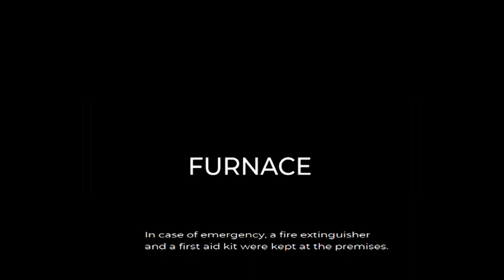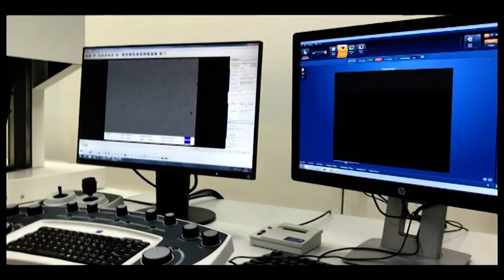Indian Institute of Technology Bombay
Bladesmithing Competition 2019